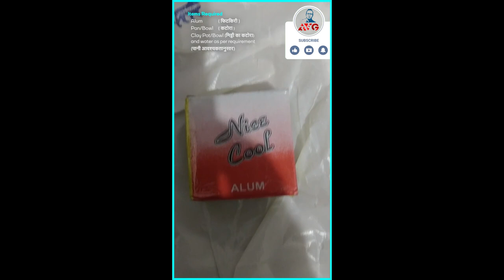How to Remove a broken Darts Point/Tip/Nail Stuck Inside a darts barrel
How to Remove a broken
Darts Point/Tip/nail Stuck
in Your
inside a darts
Ever wonder how to remove a broken shaft that get's stuck inside of your darts barrel? We show you how to use an extractor tool to remove the broken piece in a flash!

dartgame